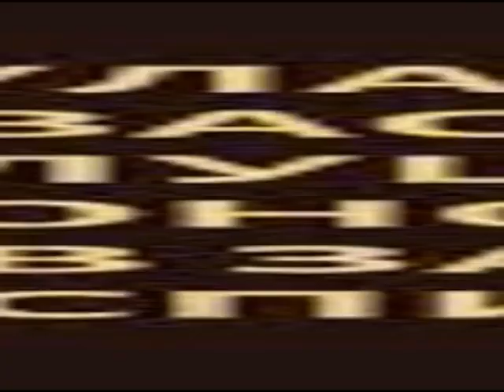Уничтожитель ссученных — вор в законе Василий Бузулуцкий Биография